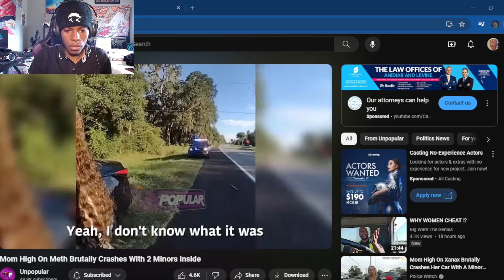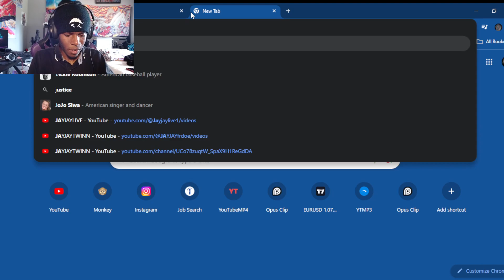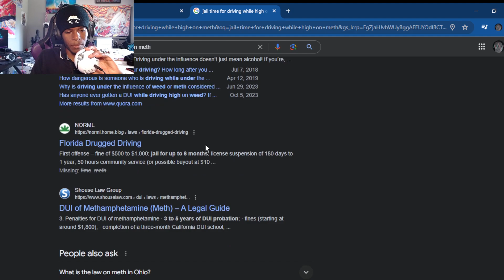Mom High On Meth Brutally Crashes With 2 Minors Inside (Reaction)